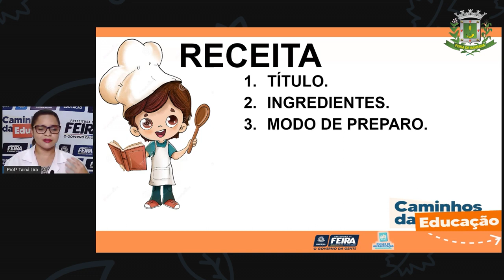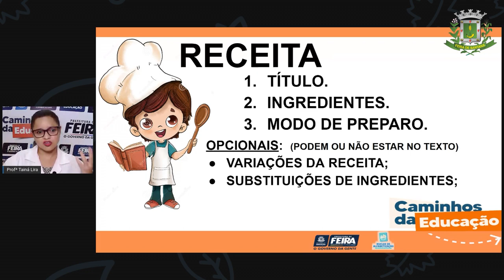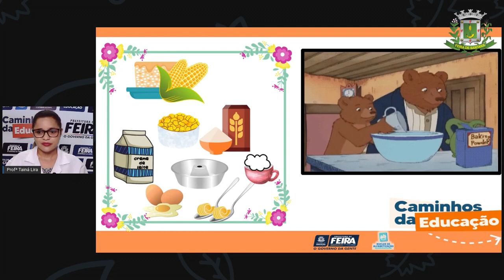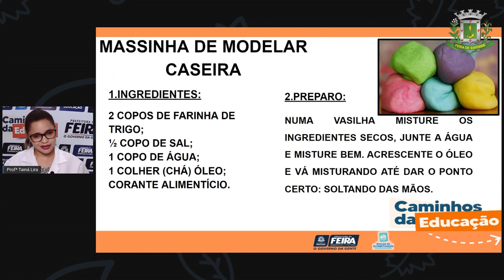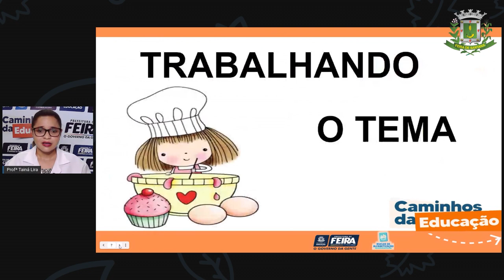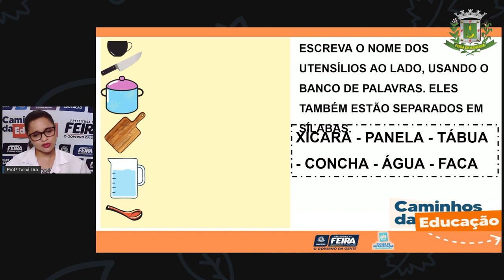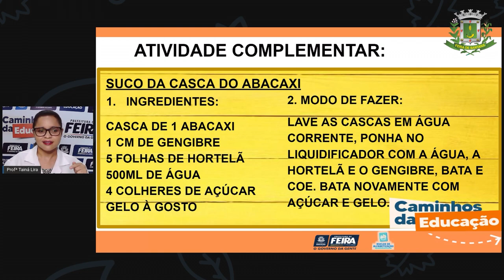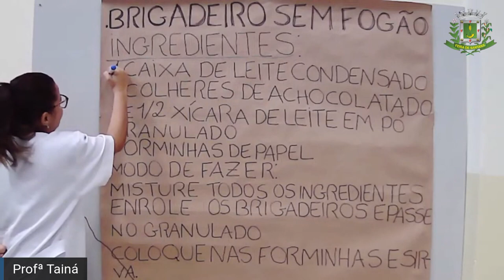2ºANO Aula 47 Profª Tainá Lira Linguagem Leitura e interpretação de uma receita